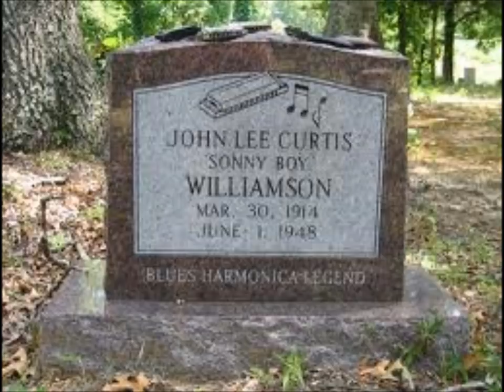John Lee "Sonny Boy" Williamson - Hoodoo Hoodoo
This is a track from a compilation called "Hoodoo Blues". This is John Lee Sonny Boy Williamson on the harmonica, and I´ve tried not to include any pictures of Rice Miller - the other brilliant harmonicaplayer called Sonny Boy Williamson but got one wrong anyway. Blind John Davis on piano.  Recorded in -46 two years before John Lee was robbed and struck dead while returning home from a gig in the South Side of Chicago in 1948. Lyrics and facts